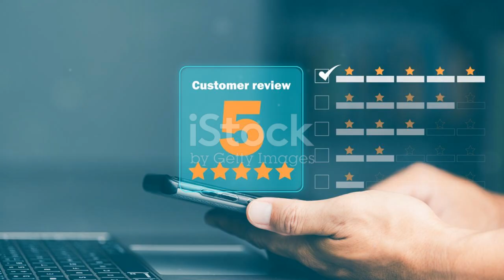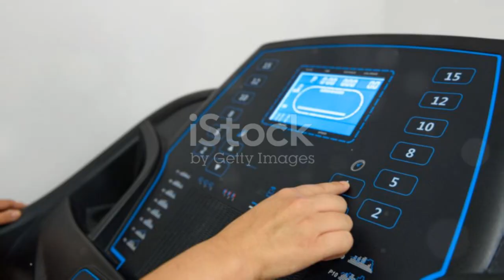The Ultimate Fitnes Equipment # face book ;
link ; gmai ; babajoGet ready to transform your home workout routine with our in-depth Fitnes Equipment Revieus! From top-rated treadmills to versatile dumbbells, we've got you covered with the best fitness gear on the market. Whether you're a beginner looking to kickstart your fitness journey or a seasoned athlete in need of an upgrade, our reviews will help you make informed decisions. With detailed insights, pros and cons, and expert recommendations, you'll find everything you need to create the perfect home gym setup. Don't wait any longer – start building your dream fitness space today! FitnesEquipment HomeGym FitnessGoals WorkoutMotivationhn22375@gmail.